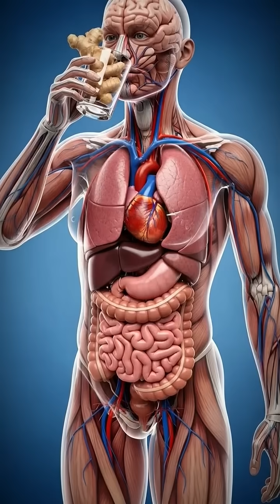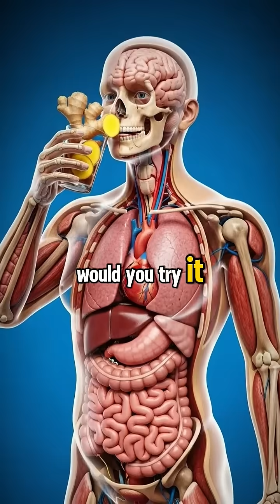"What Happens If You Eat Ginger Health Effects, Side Effect"health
🌿 KEY BENEFITS OF EATING RAW GINGER DAILY:
✅ Reduces nausea and speeds up digestion
✅ Anti-inflammatory power equivalent to ibuprofen (without side effects)
✅ Reduces muscle soreness by 25%
✅ Decreases arthritis pain significantly
✅ Lowers fasting blood sugar by 12%
✅ Improves insulin sensitivity
✅ Reduces LDL cholesterol by 10%
✅ Lowers chronic inflammation by 23-28%
✅ Supports weight loss (2-3 lbs through improved metabolism)
✅ Reduces heart disease risk

💡 HOW TO CONSUME GINGER FOR MAXIMUM BENEFITS:
- Eat it RAW (cooking destroys beneficial compounds)
- Crush or chop it and wait 10 minutes before consuming
- Start with 1-2 grams daily (about 1 small clove)
- Consistency is key - daily consumption for 60+ days

All facts supported by:
✅ PMC (PubMed Central) peer-reviewed studies
✅ Journal of Pain research
✅ Phytotherapy Research journal
✅ International Journal of Preventive Medicine
✅ Evidence-Based Complementary Medicine
✅ Metabolism journal
Key Scientific Facts Used:
✅ Gingerol absorption begins within 30 minutes (pharmacokinetic studies)
✅ Nausea and digestive relief immediate to 1 hour (multiple clinical trials)
✅ 2g daily ginger = anti-inflammatory effects comparable to NSAIDs (Phytotherapy Research)
✅ Muscle soreness reduces 25% after 4-8 weeks (Journal of Pain)
✅ Inflammation markers (CRP) drop 23-28% after 8 weeks (PMC study)
✅ Fasting blood sugar reduces 12% after 8-12 weeks (Complementary Therapies in Medicine)
✅ LDL cholesterol decreases 10% with 3g daily for 45 days (Saudi Medical Journal)
✅ Body weight reduction 2-3 lbs over 12 weeks (Critical Reviews in Food Science)
✅ 2g ginger daily × 60 days = 120g gingerol compounds (calculation)
✅ Arthritis pain reduction documented at 4-6 weeks (Arthritis & Rheumatism)